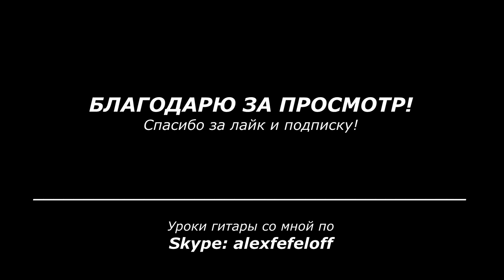Вечерняя | Александр Фефелов